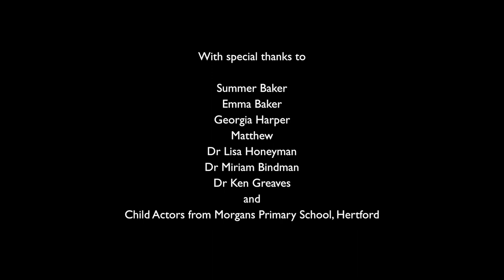Autism Spectrum Condition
Watch time 11:31 minutes | CW// ASC This film contains sensitive material about ASC and is not suitable for children under 16. Our films all discuss children's mental health which is a sensitive subject for some. If you need to take a break and come back later to watch with a friend please do. With all our films we provide support links on our ‘Where to go for help page’

Chapters:
00:00 Summer's experience of Autism Spectrum Condition (ASC)
00:28 What is Autism Spectrum Condition?
01:20 Autism is not an illness
01:45 Self-expression & social interaction with ASC
02:03 Repetitive behaviours
02:28 The spectrum of Autism
02:55 What stress feels like with ASC
04:49 Georgia talks about getting a diagnosis
05:32 Summer talks about getting a diagnosis
06:20 Autism in girls vs Boys
06:55 Autism and Anxiety
08:03 When you get a diagnosis of ASC
09:13 Light at the end of the Autism tunnel

Autism spectrum condition (ASC) is not an illness and is not technically a mental health disorder; it is a neurodevelopmental condition. As 70% of children with ASC develop at least one co-occurring mental health issue, and 40% of these will develop more than one, early recognition is key.
This short film focuses on children who may be very able and whose condition may not be readily apparent, especially girls, as they are particularly good at ‘masking’ symptoms. It includes advice and explanations from Dr Miriam Bindman of Great Ormond Street Hospital, Dr Lisa Honeyman, Principal Clinical Psychologist and Dr Ken Greaves, Educational Psychologist.

Please Like this film, subscribe and follow us if you would like to see more of our films on children's mental health and wellbeing - we'd really appreciate it and we think you will too.

We have more films that look at the experience of Autism in young children here:
These films range from how teachers and carers can help support children on the autism spectrum, to hearing from families' first-hand experiences of what it's like living as a non-neurotypical person in today's world.

These films range from short films with tips on how to help children look after their mental health to insights into tips for teachers in the classroom if their students are experiencing symptoms of mental illness, neurodiverse or neurodevelopmental issues, or how to handle disclosures from children to anxiety about covid or going back to school.

Our films range from tips for teachers in the classroom can use if their students are experiencing symptoms of mental illness, neurodiverse or neurodevelopmental issues, to handling disclosures from children, anxiety about covid or going back to school. We also have short films with tips on how to help children look after their mental health.

Please  Like this film and subscribe if you would like to see more of our films on children's mental health and wellbeing - we'd really appreciate it and we think you will too.